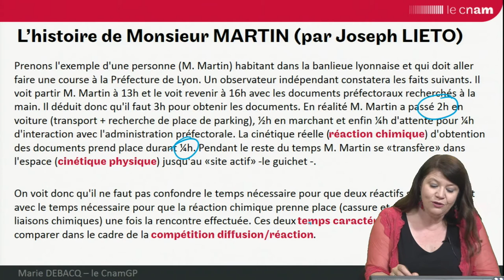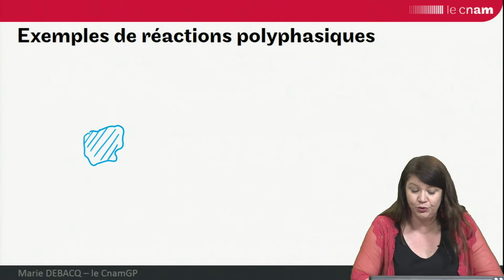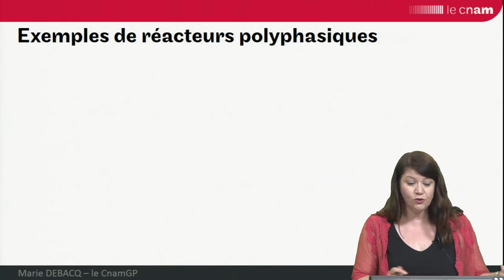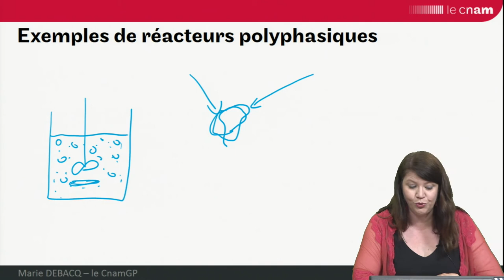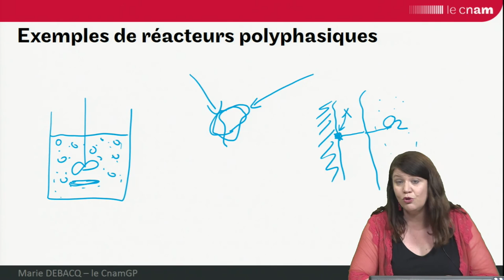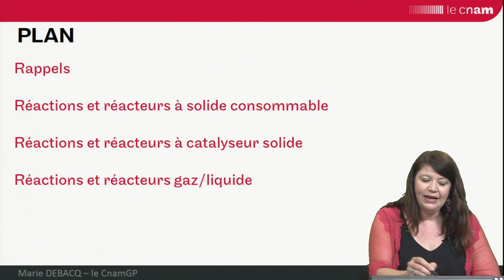GRCpoly : introduction générale